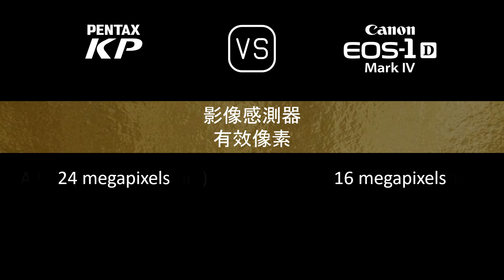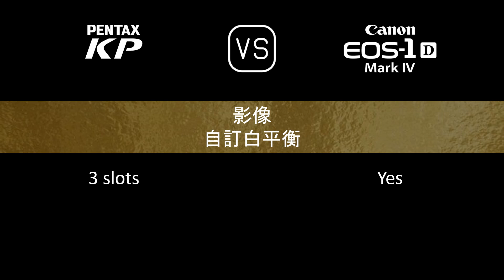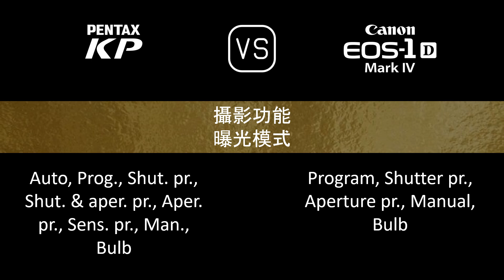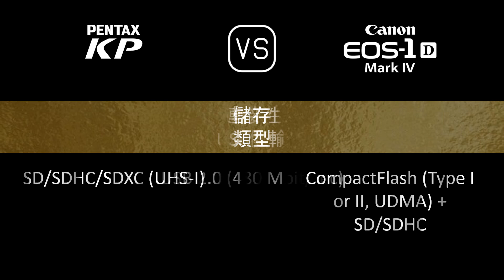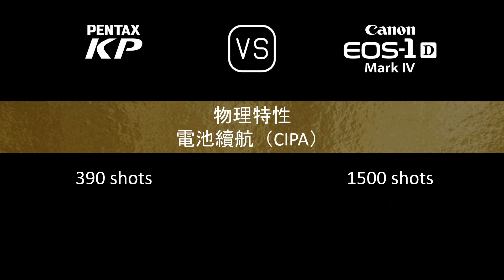Pentax KP 與 Canon EOS-1D Mark IV 的規格比較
本片是 Pentax KP 與 Canon EOS-1D Mark IV 的功能概述和規格比較 (comparison of specifications)，希望對您有所啟發。感謝您的支持。

00:24 推出
00:32 機身
00:41 影像感測器
01:05 影像
01:21 光學與對焦
01:50 屏幕
02:10 取景器
02:22 攝影功能
03:23 錄像功能
03:39 儲存
03:43 連接性
04:12 物理特性
04:32 雜項